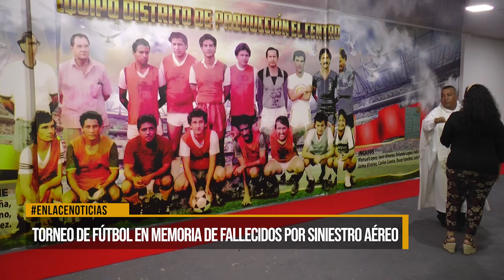Torneo de fútbol en memoria de siniestró aéreo